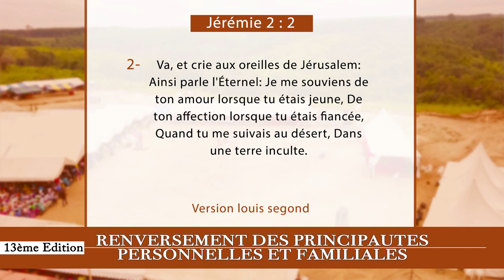22e JOUR CRPPF 2021 -TOUTES TES RICHESSES ENGLOUTIES SERONT VOMIES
22e  JOUR  DE LA CROISADE POUR LE RENVERSEMENT DES PRINCIPAUTÉS PERSONNELLES ET FAMILIALES 2021
Thème : TOUTES TES RICHESSES ENGLOUTIES SERONT VOMIES

40 Jours de jeûnes et prières

Au rendez-vous :
- Délivrance des captifs
- Guérison authentique
- Bénédiction
- Restauration